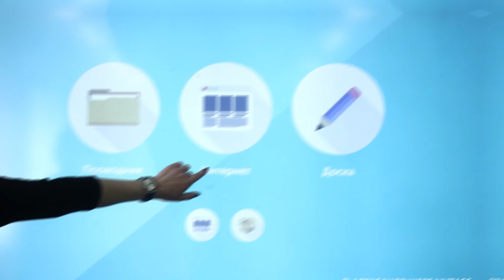МОСКОВСКАЯ КИБЕР-ШКОЛА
"Московская электронная школа" вошла в топ-100 главных образовательных проектов мира. МЭШ стартовала в 2016 году. Сейчас к ней подключены 1457 столичных школ. То ли ещё будет!